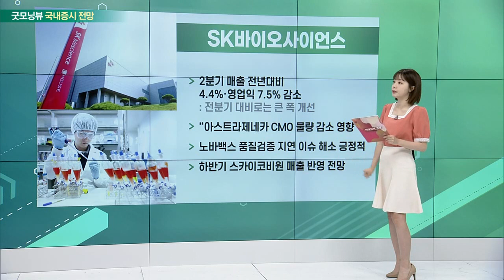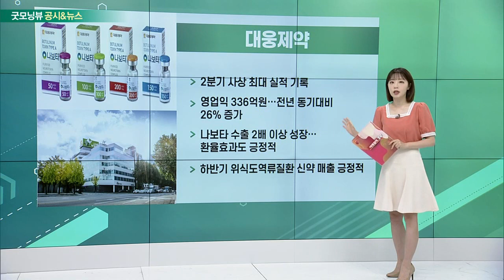SK바이오사이언스, 대웅제약, DL이앤씨, HDC현대산업개발, 현대차_공시&뉴스 (20220729)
- 2분기 매출 전년대비 4.4%·영업익 7.5% 감소
- “아스트라제네카 CMO 물량 감소 영향”
- 노바백스 품질검증 지연 이슈 해소 긍정적
- 하반기 스카이코비원 매출 반영 전망

- 2분기 사상 최대 실적 기록
- 영업익 336억원…전년 동기대비 26% 증가
- 나보타 수출 2배 이상 성장… 환율 효과도 긍정적
- 하반기 위식도역류질환 신약 매출 긍정적

# DL이앤씨·HDC현산
- DL이앤씨, 2분기 영업익 1346억원… 전년대비 41.2%↓
- 신규 수주액 87.9% 확대… 하반기 실적 개선 기대
- HCD현대산업개발, 영업이익 적자전환
- 연초 붕괴사고·비우호적 사업환경 직격탄

- 정의선 회장, 조코위 인도네시아 대통령과 면담
- 현대차, 인니서 3월부터 ‘아이오닉5’ 양산 시작
- 2024년 배터리셀 합작공장 양산… 아세안 지역 공략
- 현대차, 인니 전기차 시장 점유율 92% 기록